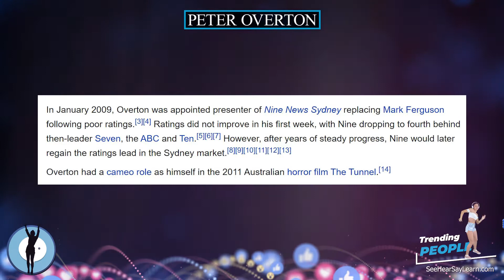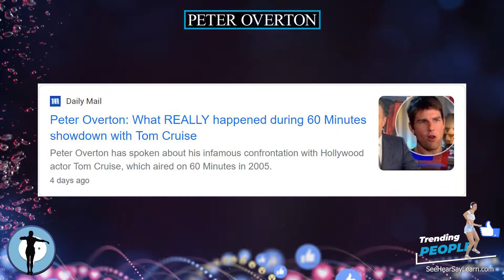Peter Overton ⭐️ TRENDING PEOPLE ⭐️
Peter John Overton AM (born 5 April 1966) is an Australian television journalist and news presenter.

Plaque Remover
Instant Self-Tanner
Trending Audible Books